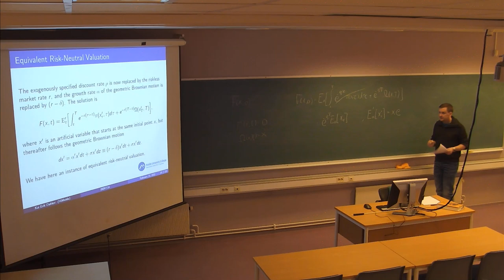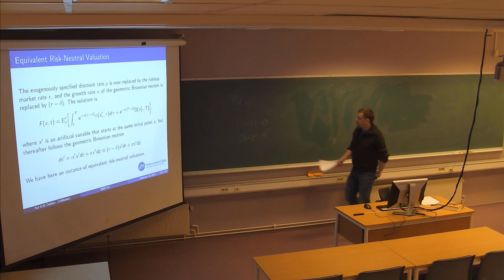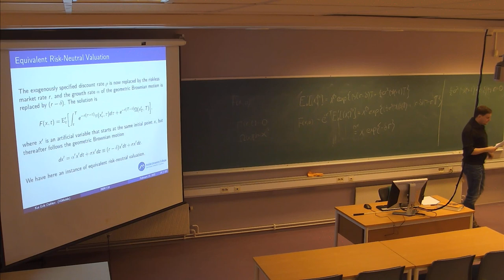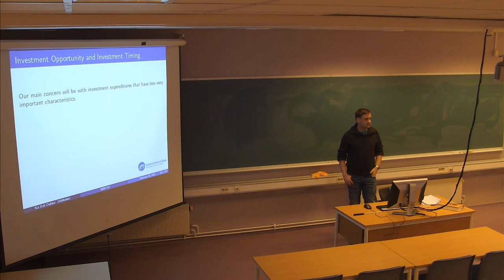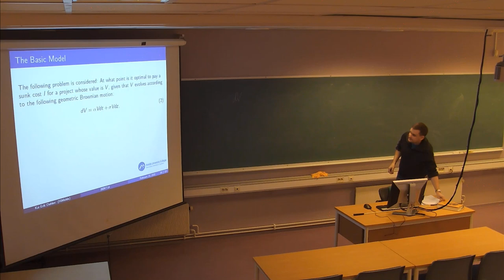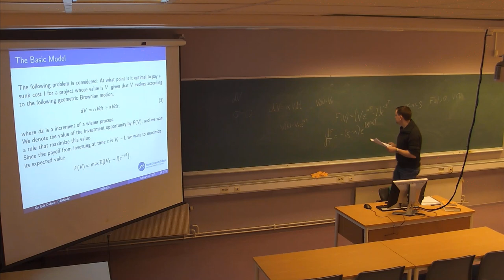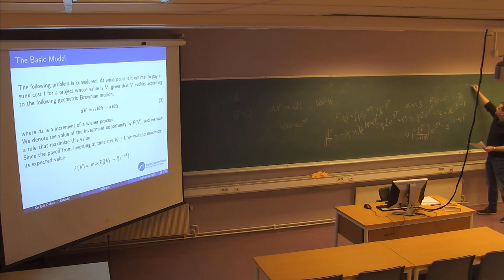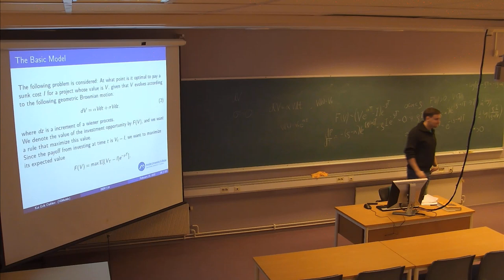01-F-21 Forelesning BØK716 (23. feb. 2015)